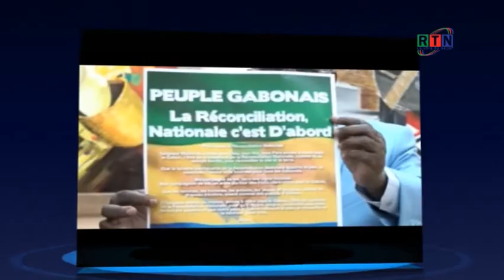RTN - La plate forme nationale de la Société Civile chez le président de l'UPNR